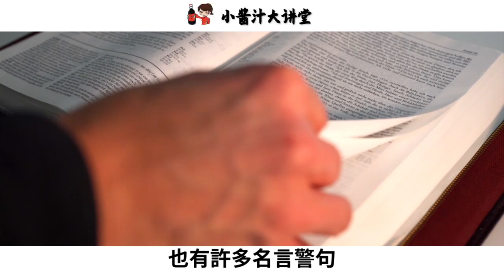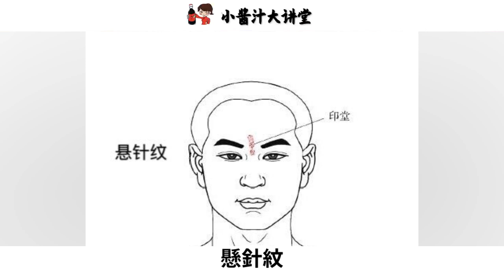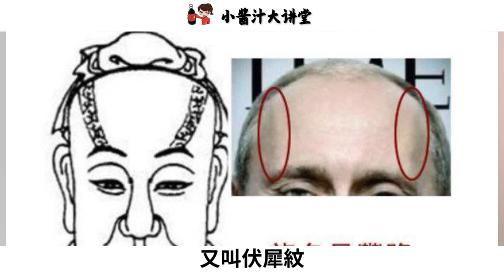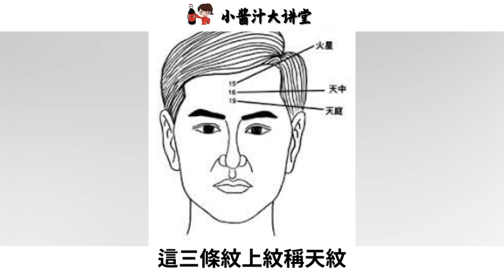曾國藩：驚人的「識人術」，你的臉藏著你一生的命運